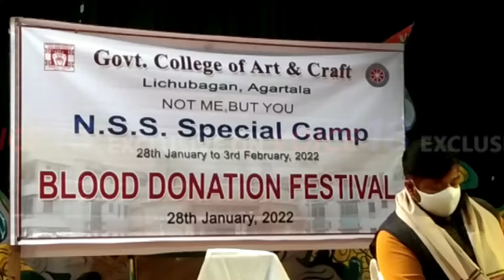VOICE XPRESS এক ঝলকে রাজ্যের বিশেষ বিশেষ খবর || VX 141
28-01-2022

VOICE 18
Name of Production House: FLAXEN MEDIA WORKS